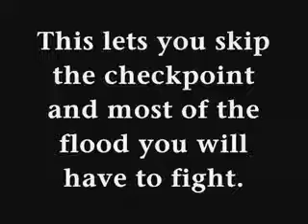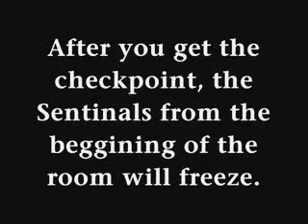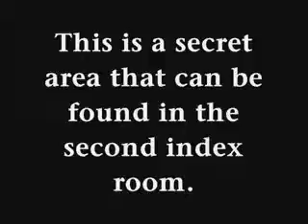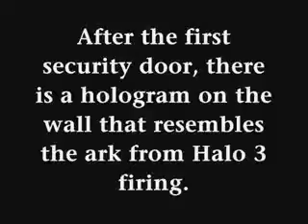Halo The Library Glitches II